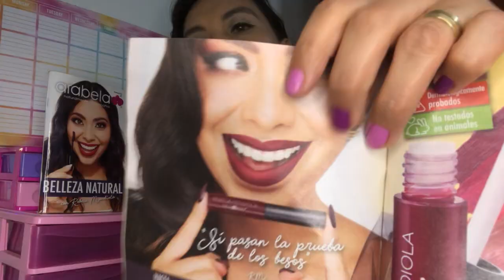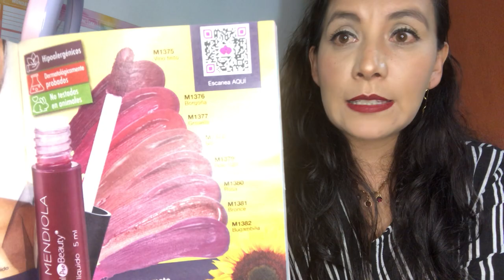Reseña Arabela labial líquido de Rebeca Mendiola Natural Pro Beuty